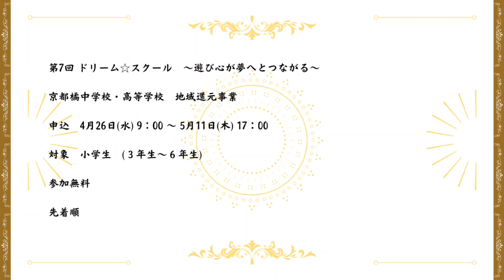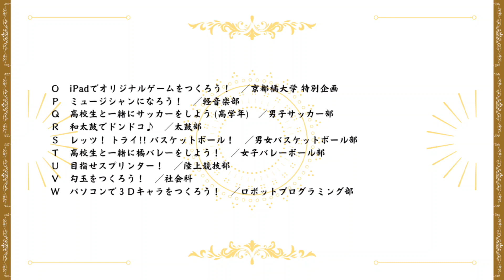◆ 第7回 ドリーム☆スクール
★京都橘中学校・高等学校／橘の風